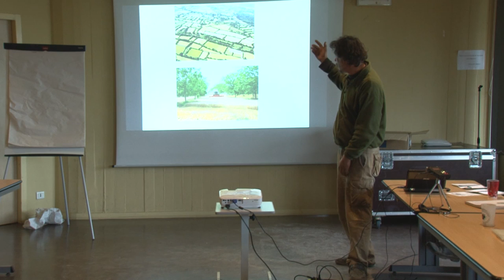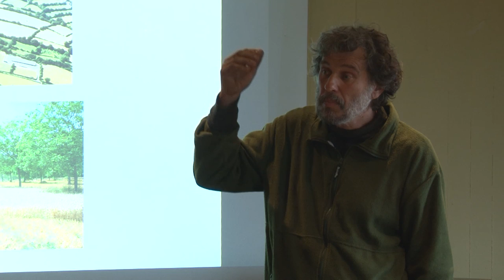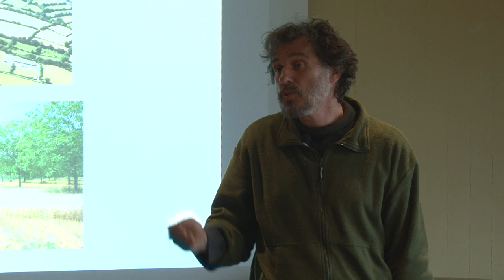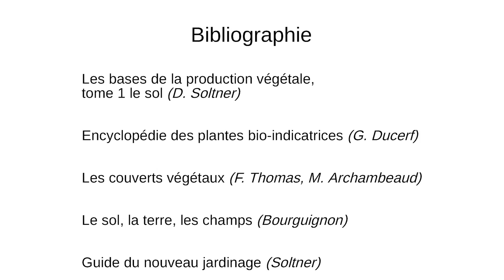17 Conclusion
Formation Vivéa organisée avec le groupe MSV sud-ouest, à
l'initiative de Gaia consulting et à la demande de la confédération
paysanne du Béarn.
Vidéo réalisée et montée par Magali Trautmann, financée par Gaia consulting